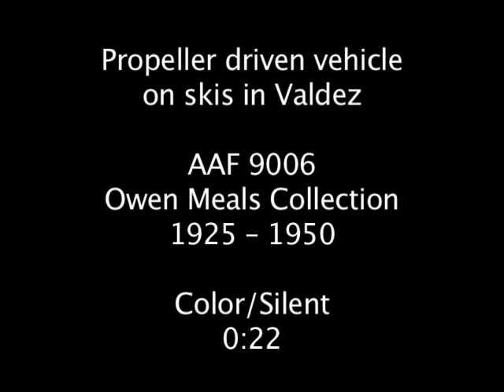Propeller Driven Vehicle on Skis in Valdez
Clip of a propeller driven vehicle on skis in Valdez. Time frame of the clip is 1925 to 1950.
 (Color/Silent/16mm film)

This sequence is an excerpt of AAF-9006 from the Owen Meals Collection held by the Alaska Film Archives, a unit of the Alaska & Polar Regions Department in the Elmer E. Rasmuson Library, University of Alaska Fairbanks. For more information please contact the Alaska Film Archives.